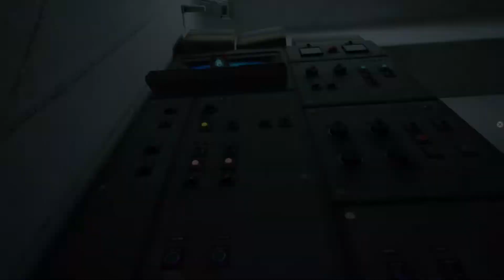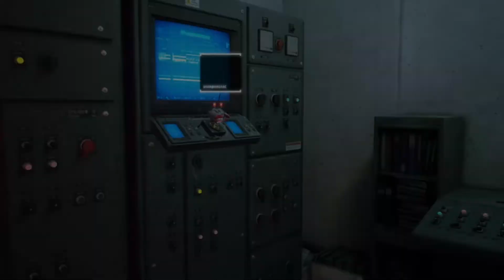Stray | Chapter 12 - Control Room | PS4 Gameplay